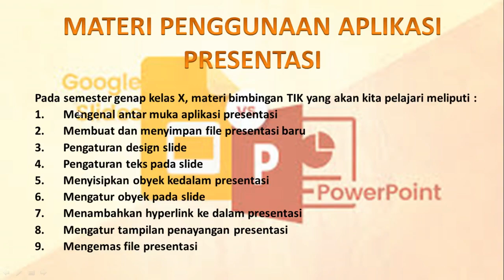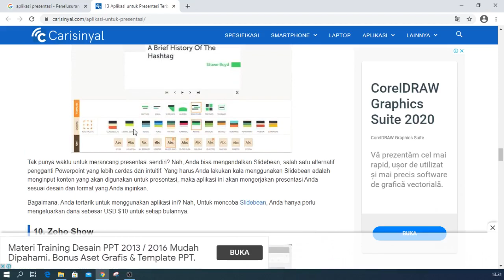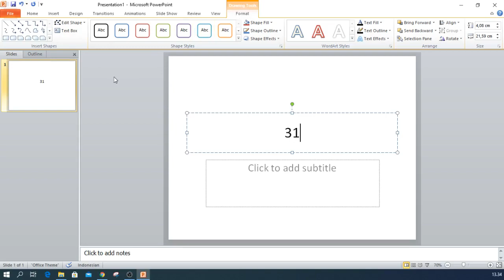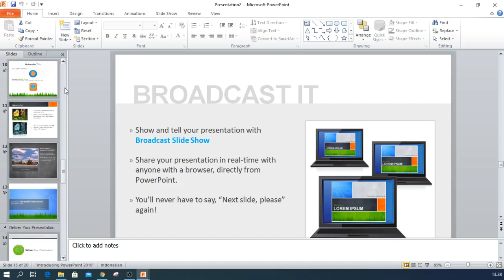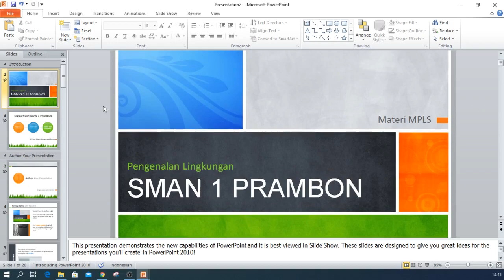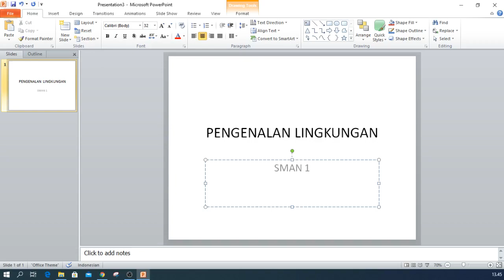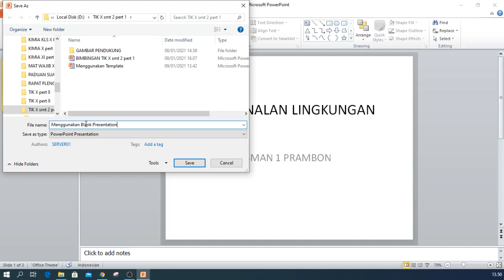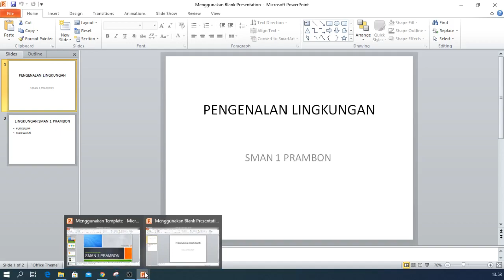PENGENALAN MATERI KELAS X SEMESTER 2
Oleh : WAHYUDI ISWANTONO,S.Kom